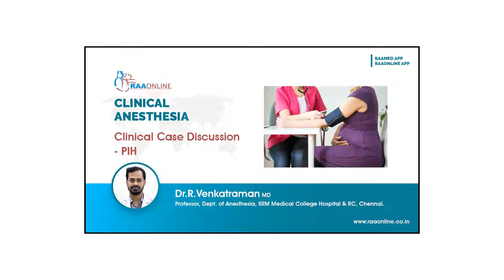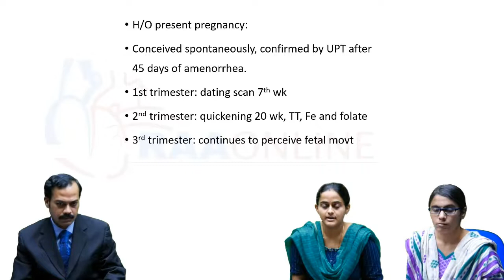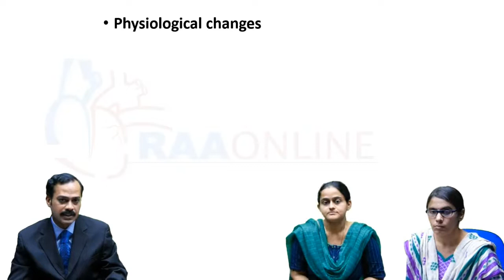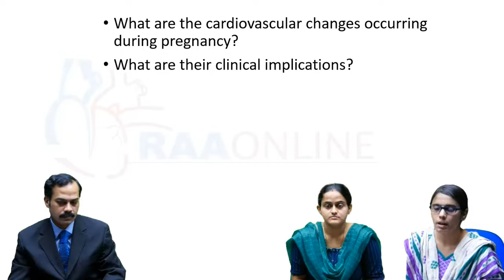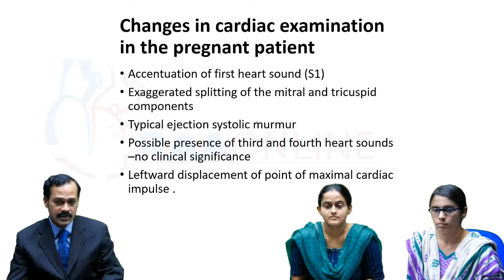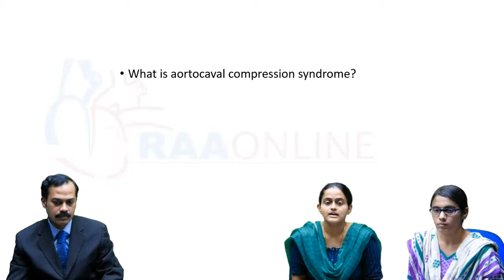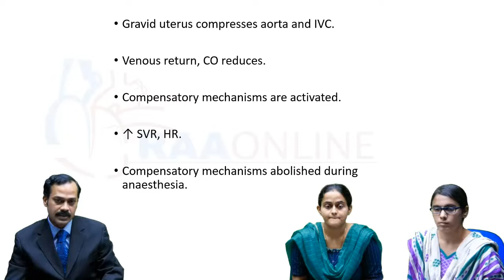Case Presentation - PIH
Description:
MD/DNB Anesthesia has 21 Specialties, 518 Video Lectures, 172 Test Series, 766 Reading Materials and 381 Presentations are Available on RAAONLINE APP. Learn from 100+ Experienced Faculties.

MD DNB Anesthesia Specialties:
01. Basics of Anesthesia
02. Anesthesia Machine
03. Mechanical Ventilation
04. Basic & Advanced Airway
05. Obstetric Anesthesia
06. Pediatric Anesthesia
07. Neuro Anesthesia
08. Cardiac Anesthesia
09. Transplant Anesthesia
10. Onco Anesthesia
11. Thoracic Anesthesia
12. Monitoring in Anesthesia
13. Basic & Advanced Hemodynamics
14. Basic ECG
15. Regional Anesthesia
16. Labour Analgesia
17. Complex Congenital Heart Disease
18. Clinical Anesthesia
19. Airway Simulation Workshop 2022
20. Seminars in Anesthesia
21. Vascular Anesthesia

Description:
Comprehensive Critical Care Medicine has 11 Specialties, 216 Video Lectures, 247 Reading Materials, 159 Presentations, and 69 Test Series are Available on RAAONLINE APP. Learn from 100+ Experienced Faculties.

Comprehensive Critical Care Medicine Specialities:
1. Arterial Blood Gas
2. Clinical Nutrition
3. Critical Care Pearls
4. ECMO
5. Basic Echocardiogram
6. Ultrasound
7. Mechanical Ventilation
8. Electrolyte Disturbances & Fluid Balance
9. Basic & Advanced Hemodynamics
10. Advanced Echocardiogram
11. Infectious Disease